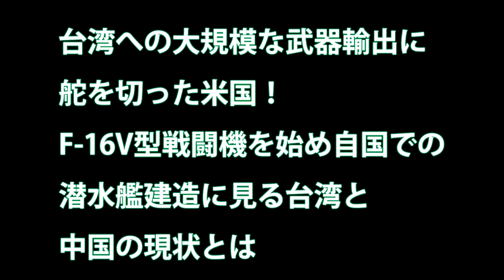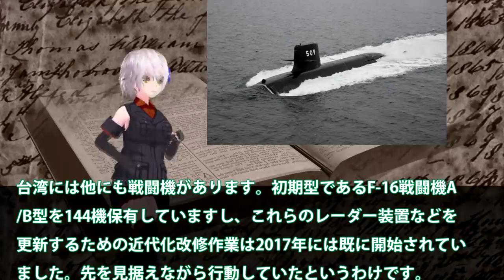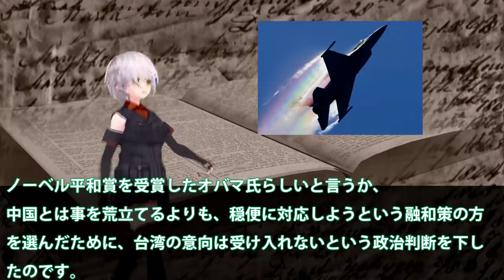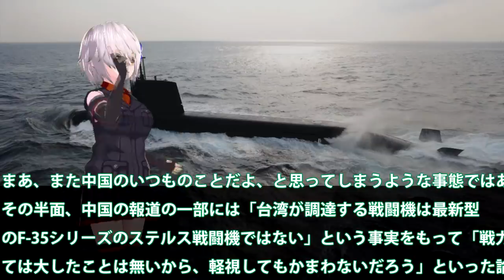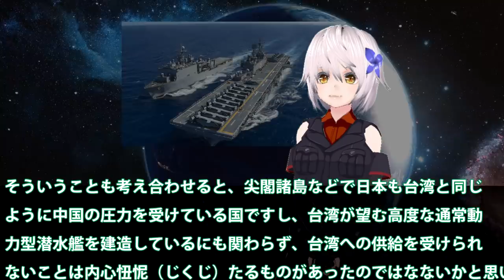台湾への大規模な武器輸出に舵を切った米国！F 16V型戦闘機を始め自国での潜水艦建造に見る台湾と中国の現状とは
関連動画

【世界史】中国現代史と香港デモ騒動〜前編〜歴史を学べば今のニュースがもっと分かる
【世界史】香港デモはなぜ起きたのか！？〜後編〜歴史を学べば今のニュースがもっと分かる
【最新号】コロナウイルスで変わった「世界情勢」 - アメリカが進める「米中分離計画」と中国共産党の今後　～藤井厳喜のワールド・フォーキャスト20年2月上旬号
【新型コロナ速報①】人為的に操作された痕跡？医師が指摘する「武漢肺炎/COVID-19の疑惑」 - Dr.林が語る&quot;自然界にはないタンパク質&quot;とは？（TVが報じない新型コロナの真実） ※2/16日撮影
【教えて！ワタナベさん】トランプ電撃訪台！？ 激変する台湾情勢を解説！[桜H31/4/6]

引用・転載「出典：海上自衛隊ホームページ」
引用・転載「出典：航空自衛隊ホームページ」
引用・転載「出典：陸上自衛隊ホームページ」

【中国】チャイナ経済大不況 - 国際情勢を見誤った親中企業の末路　～藤井厳喜のワールド・フォーキャスト20年1月上旬号
【新型コロナ速報③】「流出源は●●でほぼ確実」誰が…何の目的で…？証拠隠滅か？保全か？考えうる２つのシナリオ （TVが報じない新型コロナの真実）
中国の台湾侵攻で沖縄は戦闘地域になる～元自衛隊幹部が語る【未来編集】
【台湾CH Vol.269】幻のウンピョウは生きている / 台湾有事で日本が立つべき理由 / 黄昭堂氏の銅像を中国人が襲撃 [桜H31/3/2]
フェイクニュースに情報封鎖 ！香港情勢に戦々恐々の中共当局 ｜香港デモ｜hongkong｜fake news
蔡英文総統「一国二制度は実施できない」台湾民主政治の堅持を訴え【禁聞】｜デモ｜香港